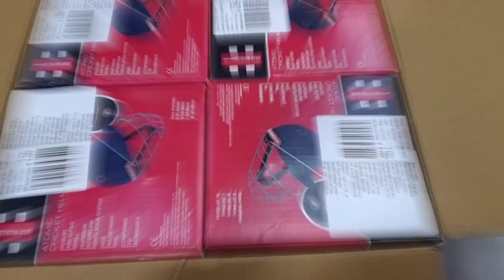Unboxing Of Gray Nicolls Soft Goods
Sahil Sachin Vlogs present you a very exciting Unboxing of graynicolls
So pls watch this complete review video and devour our content!

2nd:-

3rd:-

4th:-

5th:-

You Can Visit us @ Sports World Shop no 23, Sector 16, Panchkula.